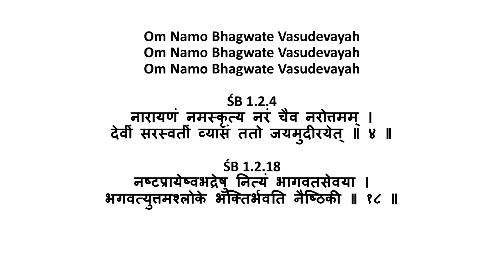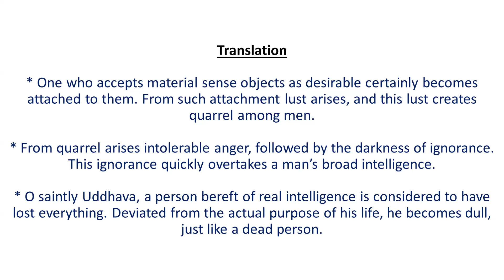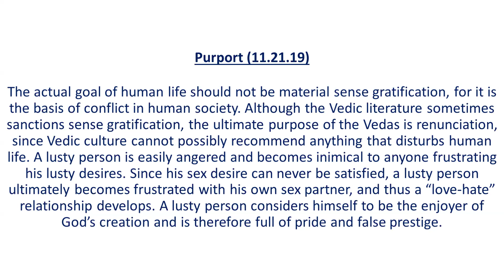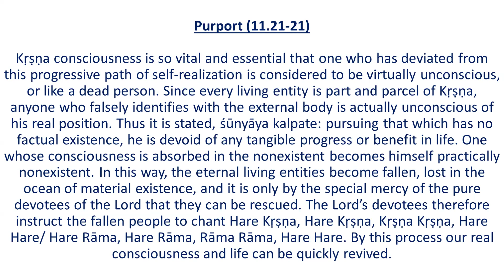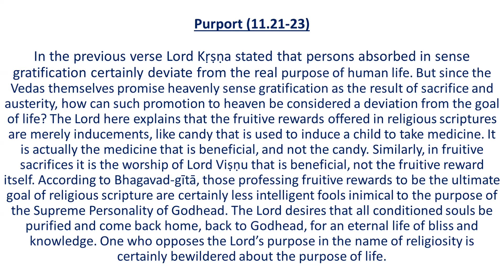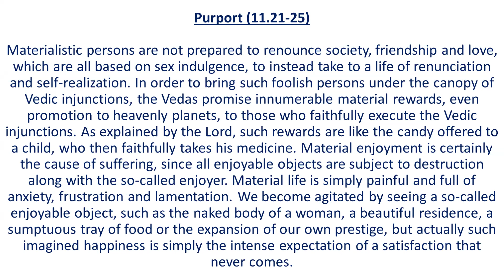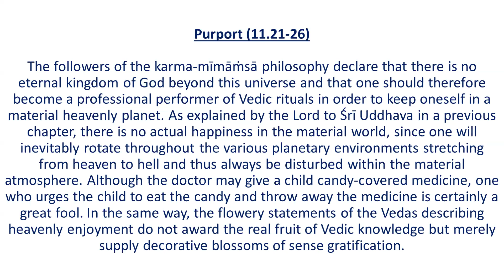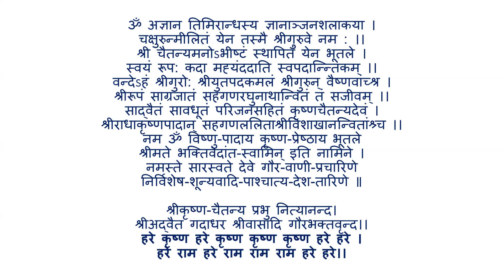Day039 SB 11.21.19-26 (L-9 108 teachings of Srimad Bhagwatam)